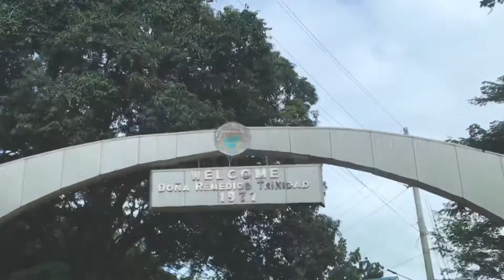Life Uncut - Bundok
Bundok, daily, daily vlog , family , stroll, road trip